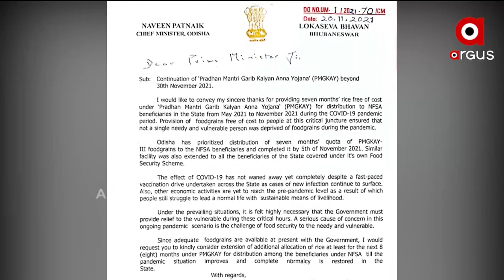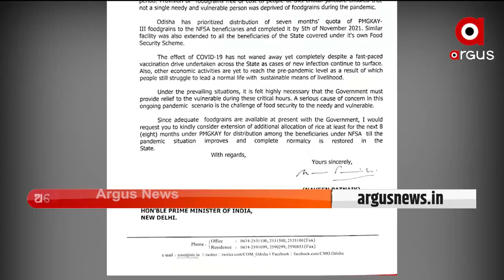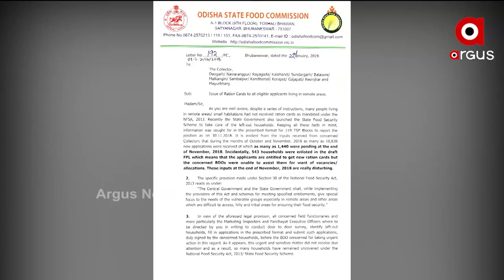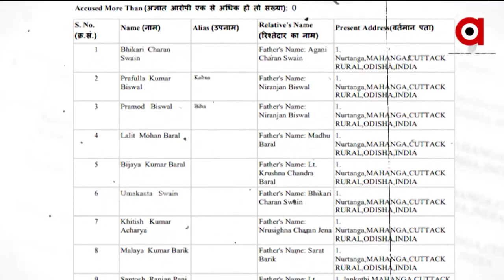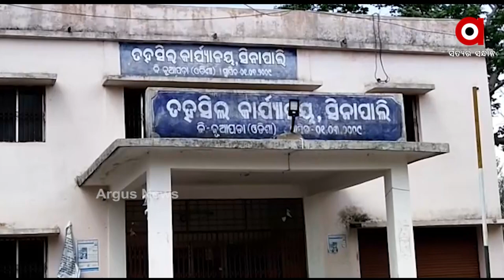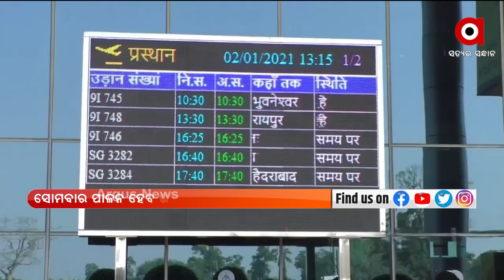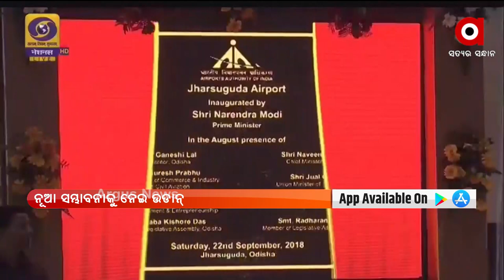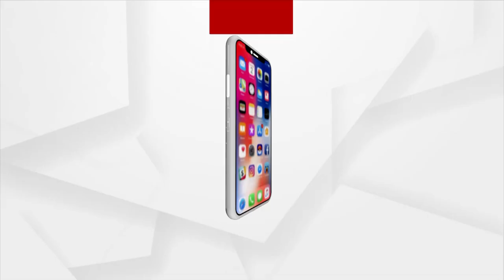PRIME ODISHA 7PM : 21 NOV 2021 : ARGUS NEWS